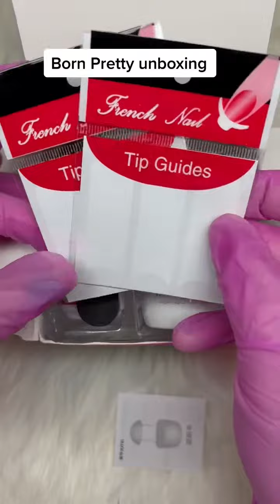bornprettyofficial nails_leidyyy leidybeautyandnails nailscheck nailschallenge nailsoftikto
This is the perfect place for you to discover amazing creations and awesome stuff! Take a look and enjoy art with the best compilations on the net!
Leave any questions you may have in the comments below! I will try my best to answer all.